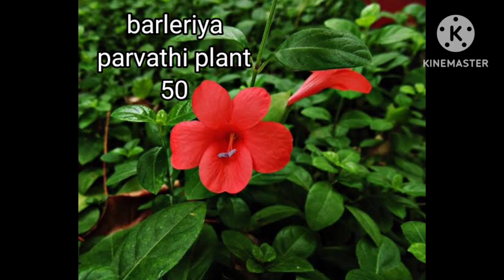10 രൂപ മുതൽ ₹60ൽ താഴെമാത്രം വ്യത്യസ്തമായ ചെടികൾ|| plants for sale|| parvana home garden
ഹായ് friends,
for online plants
whaatsaap message for cataloge